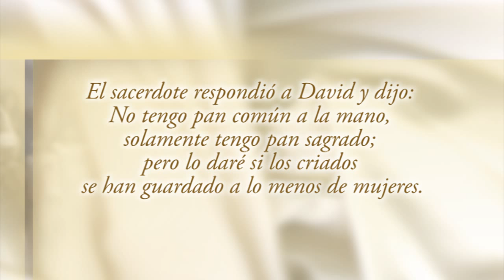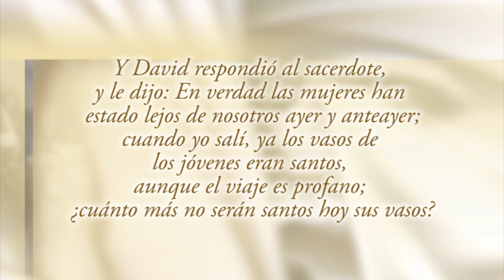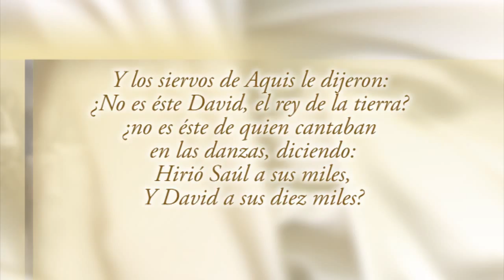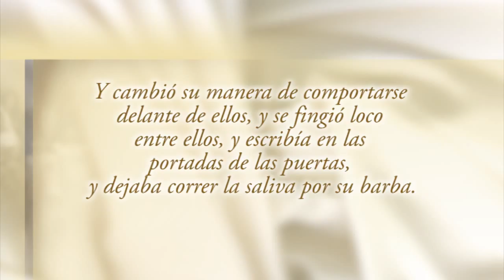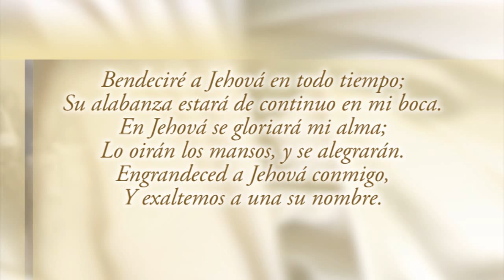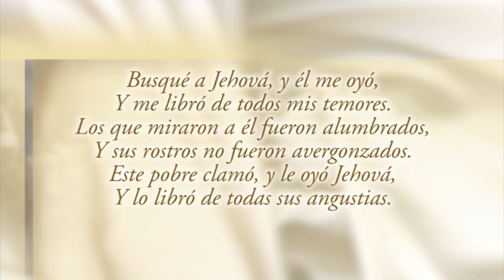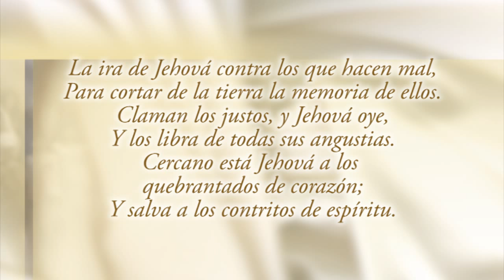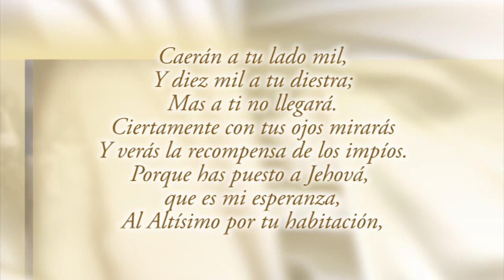"Dios, nuestro verdadero refugio" Serie:1 Samuel cap. 21 Pr. Ito Masato 2014-11-02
Continuando con la serie de estudios del libro de 1 Samuel, esta vez el pastor Ito Masato trata el tema de la necesidad de confiar en Dios y no refugiarnos en la mentira.
Si desea congregarse en la Iglesia Central de Shonan los esperamos todos los domingos a las 4:00 pm. culto en Español - Japonés y también en el culto de la mañana a las 10:00 am también en Japonés - Español y a la 1:00 pm en Inglés y Tagaloj. Estamos a solo 2 minutos de la Estación Central de Shonandai, hay estacionamiento. ¡Los Esperamos!!!